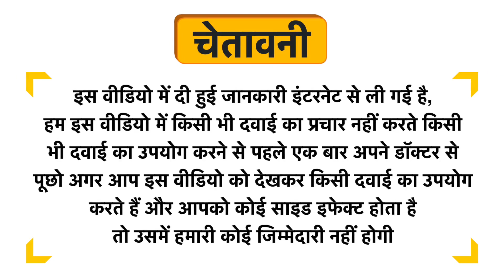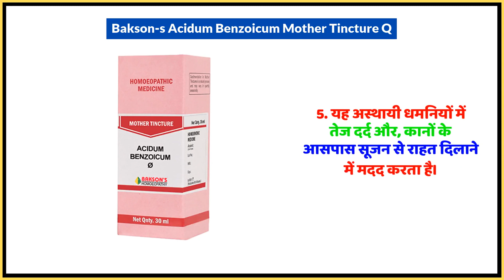Bakson's Acidum Benzoicum Mother Tincture Q Uses in Hindi | Side Effects | Dose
Bakson's Acidum Benzoicum Mother Tincture Q Uses in Hindi | Benefits | Side Effects | Dose